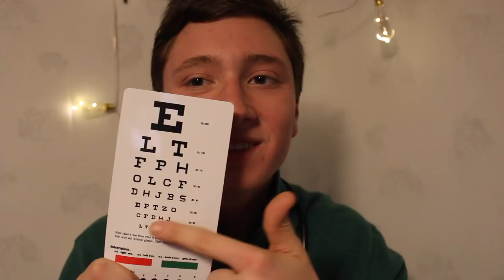[ASMR] 🌡 Medical Doctor Roleplay (Checkup, Ear Cleaning) 👂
I aim to do a few doctor roleplays a year because personally they're my favorite video to watch & to make. More medical-oriented role plays coming soon, so let me know in the comments what props I could buy that would add to the realistic experience of how I make my videos.

10 Minute Video- $22.00
25 Minute Video- $43.00
40 Minute Video- $74.00

I upload at least 2 times a week. Thank you for appreciating my work! Please leave video suggestions, comments, or questions in the comments below! I hope you have a great sleep.
-Marshall